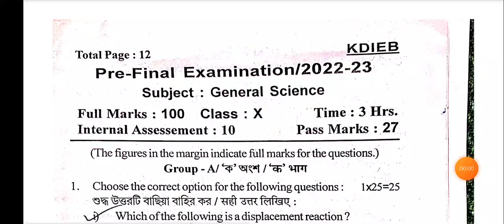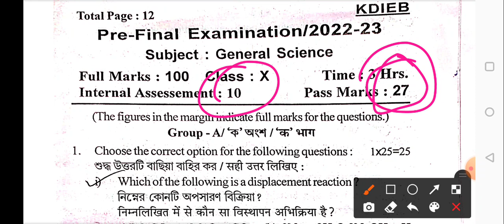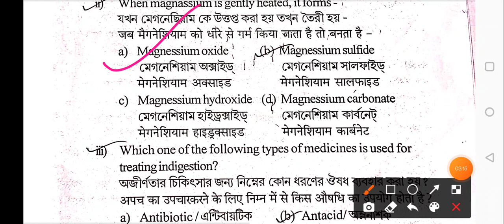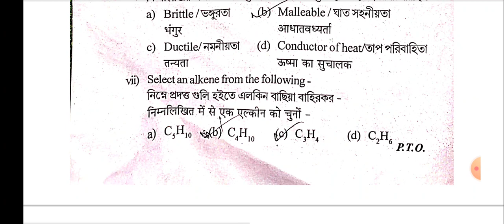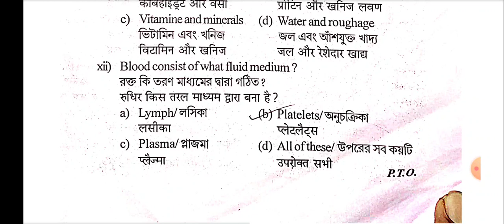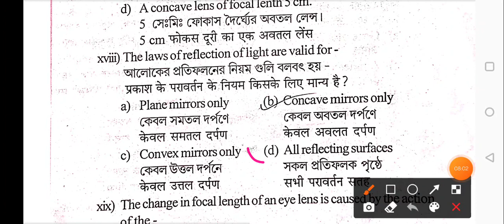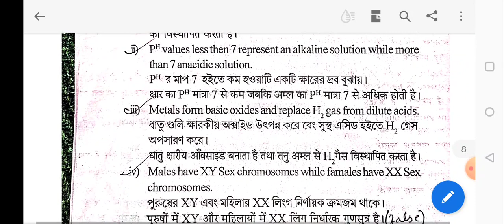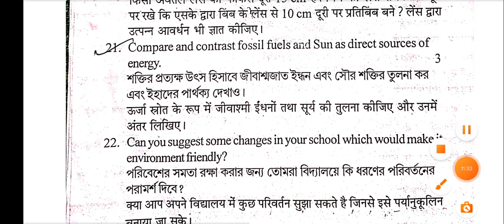class 10 science Pre final question paper 2023| general science Pre final question paper solution